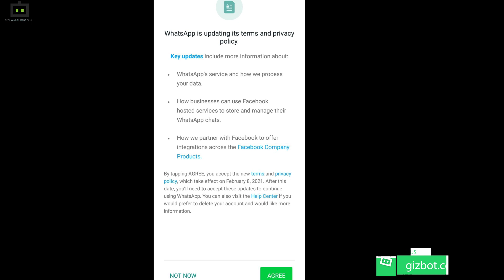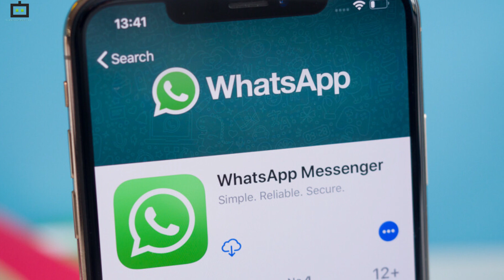Indian Government Asks WhatsApp To Withdraw New Privacy Policy From India; Will Company Comply?